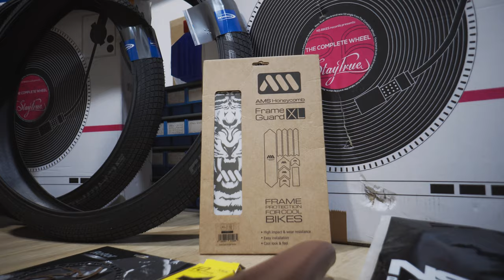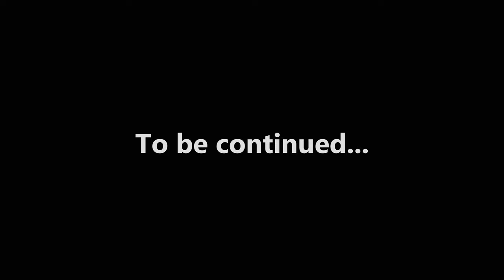BIKE BUILD 🛠 NS BIKE - Suburban GOLD 📀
Retrouver à travers ce court métrage un montage à la carte de vélo Dirt Jump NS BIKE couleur or !

!!Disponible en 4K !!

La prochaine vidéo sera la suite de celle-ci, soyez au rendez-vous !

Profite de -15% sur le site HAOW-MTB avec le code : ABA15

 et Giant store Béziers pour le montage

►N'oublie pas de mettre un j'aime, de partager avec tes amis, et de nous dire en commentaire si la vidéo t'a plu et ce que tu aimerais voir sur la chaîne !

Instagram : allbikeaddict    ◄  (TRES ACTIF !)

►Descriptif matériel :
 - Sony a6300
- 16mm
- Feiyu a2000